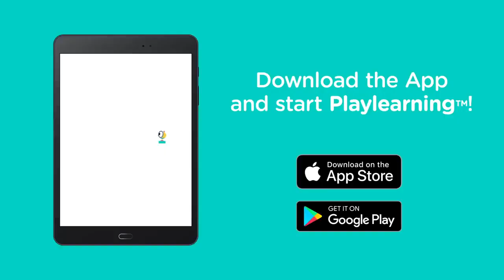LINGOCAMP FRIENDSHIP SONG 🎶 💙⛺ - FRIENDS SONG FOR KIDS - Lingokids